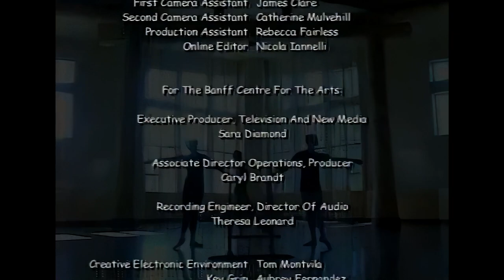TRIO a dance-drama interlaces Ronda Michel & Johns’ professional and personal lives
Starring Ronda Nychka, Michel Faigaux and John Ottmann, and directed and choreographed by Veronica Tennant, TRIO was inspired by Ludwig van Beethoven’s TRIO in B flat major, Opus 11, and the specially recorded performance for this film by The Rolston Trio ~ Shauna Rolston, Cello, Isobel Rolston, Piano and Thomas Rolston, Violin. Blending in an original sound-score by Joel Silver, we meet our trio of characters where they live – in a bedroom, pub, garage, park.  The action propels to the pivot-point of every dancer’s daily life – the ballet barre.  Ronda, Michel & John in their mid-30’s, are professional dancers.  Clearly grown-up ballet dancers are people – not the ethereal creatures they often seem onstage. They are flesh and blood – athletes, parents, friends, lovers, competitors.

As they begin their daily regime we sense turbulence, contest and desire as the entangling patterns of real life permeate their work. Parallel barres are used gymnastically by the men, as crutches by the woman. As the barre concludes, is there catharsis? resolution? Perhaps…  though one thing is certain. On other days, at other barres, this will happen again.

Produced By Veronica Tennant & Michele Boniface, TRIO was shot at the Alberta Ballet in Calgary and was honoured to be the first dance-film to grace the beautiful Rolston Hall at The Banff Centre for the Arts. TRIO won the 2002 GEMINI Award for Best Cinematography for Roger Vernon, was nominated for Best Editing by Rik Morden, and also won the AMPIA Award for Best Short or Vignette. Veronica Tennant was among the first to be awarded the Paul D. Fleck Fellowship in the Arts by The Banff Centre, leading to TRIO as a co-production with The Banff Centre and Veronica Tennant Productions Limited and Dream Machines Inc. ©2001.